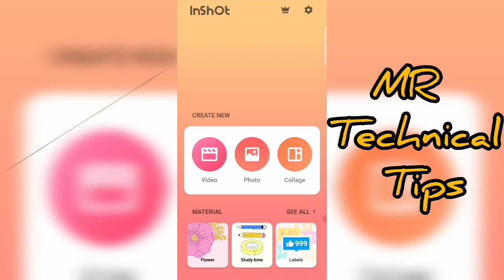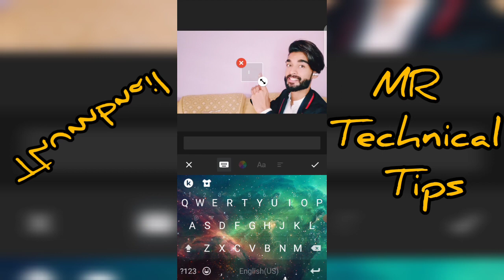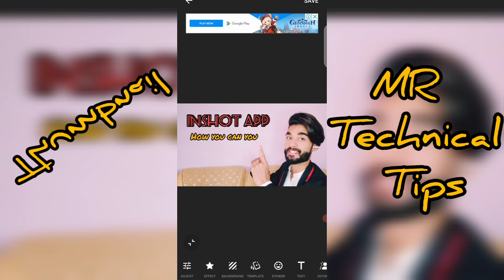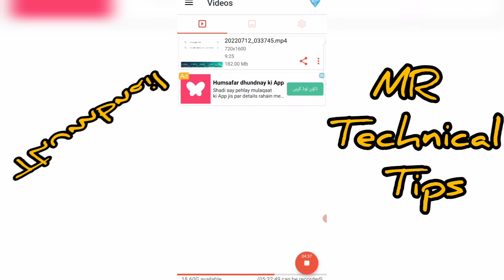How to make professional Thumbnail for YouTube video's(2022)Explain in Urdu By MR Technical Tips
Hello,
 Viewers I hope you'll fine,This video is most important for every youtubers,in this video I'll Discussing About professional Thumbnail,How we can create best thumbnail for YouTube video's,Deeply Explain step by step Easy Method for Creating Thumbnail So Don't skip Video,complete watch,
This video is so informative.
Thanks.